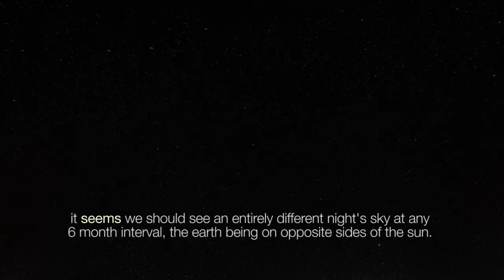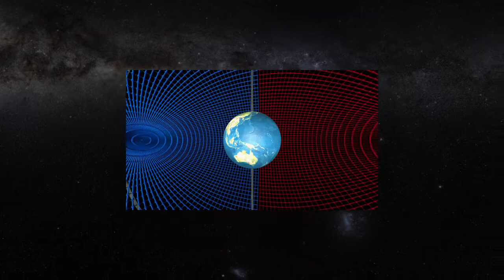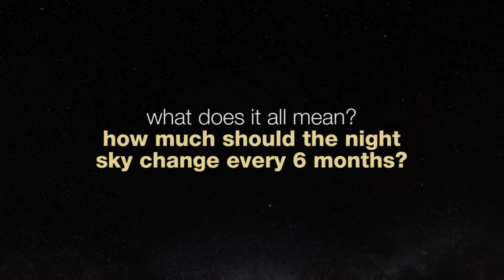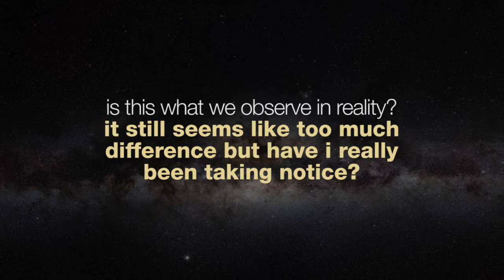CBSWN14 - The Six Month Star Swap (flat earth / heliocentric conundrums)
It seems that in the current heliocentric model (the one which has been refined for hundreds of years), the night sky should be completely different at any 6 month interval. Is this really true?

I investigate...